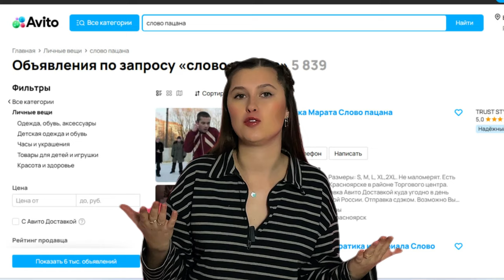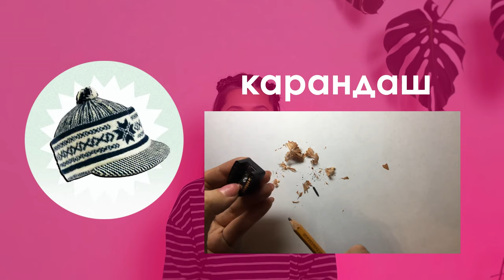Разбор гардероба главных героев | СЛОВО ПАЦАНА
Когда нравится фильм или сериал, хочется его смотреть снова и снова! И, желательно, чтобы мы видели в кадре что-то новое, открывали для себя неизведанное!  Ведь в первый просмотр мы не можем понять все нюансы и распознать все секреты задумки!
Поэтому у меня и возникла идея смотреть фильмы и сериалы через призму психологии одежды и цвета!
В этом ролике разбор одежды главных героев нашумевшего сериала "Слово пацана"! О том, как художники по костюмам придумывали им образы и как и откуда брали наряды. Надеюсь, вам понравится результат!
Я В ИНСТАГРАМ:
Таймкоды:
00:00 - Вступление
0:39 - Скрытый посыл одежды
0:49 - Фономен сериала "Слово пацана"
1:06 - Дефицит в СССР
1:46 - Культ Западной моды
2:01 - Что носили пацаны в 80х
2:21 - Культ фирмы
2:32 - Про Adidas
2:56 - Стиль в одежде пацанов
3:54 - Книга "Слово пацана. Криминальный Татарстан" Роберта Гараева
4:27 - Цветовая гамма в сериале
4:43 - Мода в сериале "Слово пацана"
5:05 - Художник по костюмам, Дарья Фомина
5:59 - Образ Вовы Адидаса: военная форма, трендовая Montana и свитеры
7:24 - Образ Марата: легендарная олимпийка, штаны с лампасами, шапка-петушок и мохеровый шарф
8:39 - Образ Айгуль: ее белый фартук
10:16 - Образ Наташи: белый цвет в одежде
11:05 - Образ Ирины: женщина в форме и любительница андеграунда
11:42 - Образ мамы Андрея: цветовая палитра ее нарядов
13:38 - Образ Валеры Турбо: бомбер спортивной команды и фернанделька
15:54 - Образ Андрея Пальто: прототип "Плюмбум или опасная игра" 1987
16:36 - Завершение